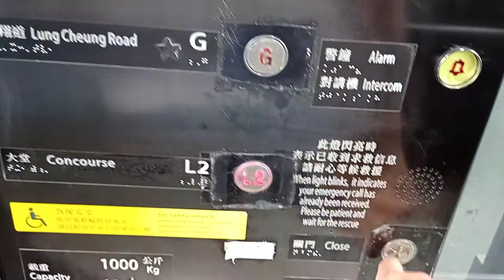港鐵鑽石山站OTIS升降機（3）(通往龍翔道出口及大堂)